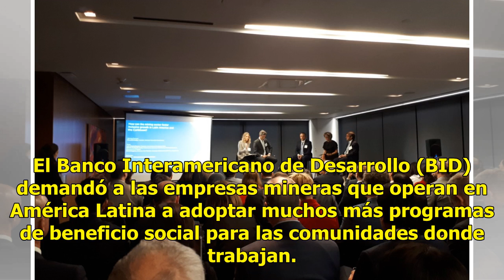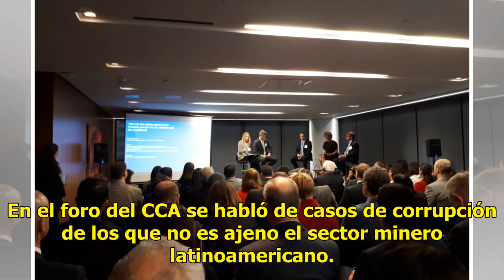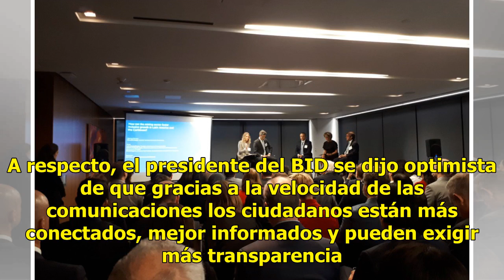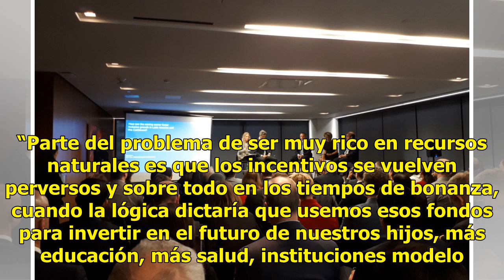BID demanda responsabilidad social de mineras en Latinoamérica - Televisa News